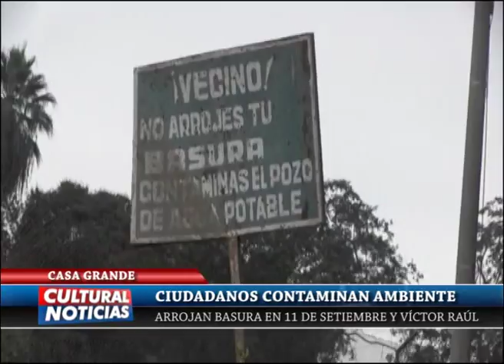Casa Grande Arrojan desperdicios en sector Víctor Raúl